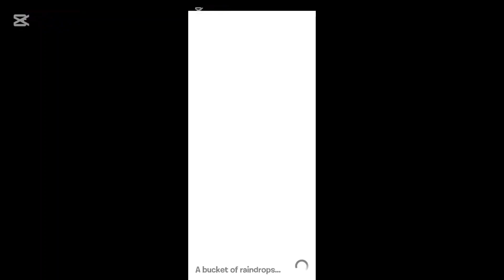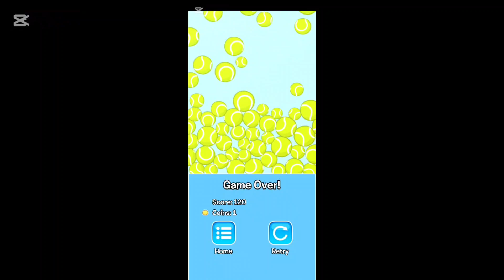Playing myTeardrop Part #1 New Droplet Added